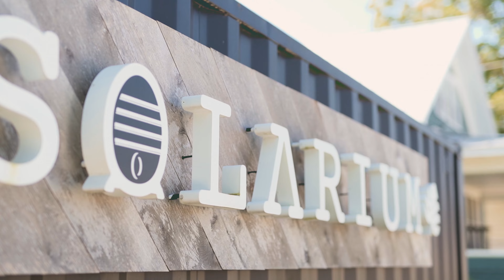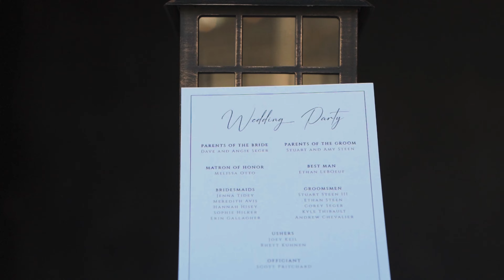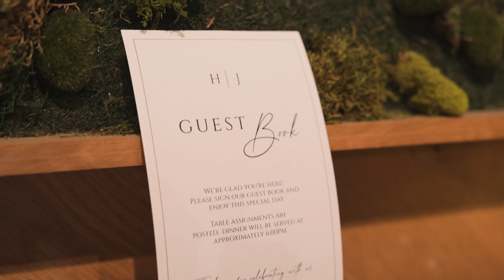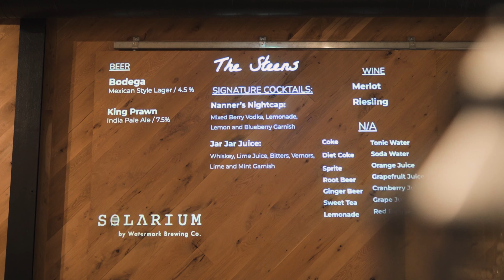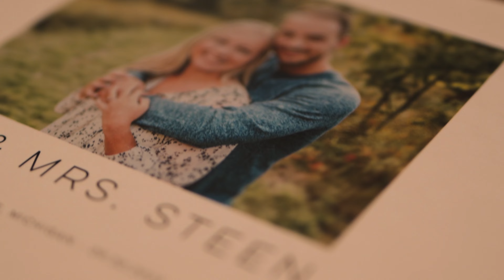Steen Wedding 9.30.2023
Hannah + Jared's beautiful wedding in Stevensville, MI.